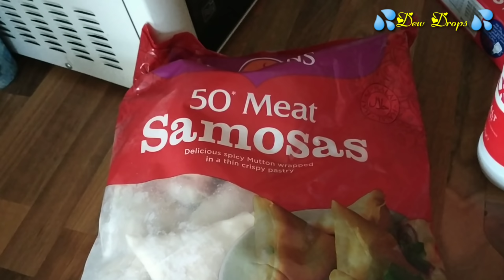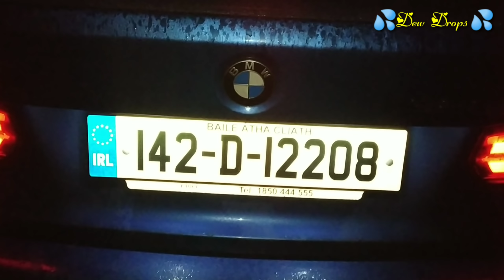WEDDING ANNIVERSARY VLOG/Our 4th Wedding Anniversary Celebration/A Day In My Life @Ireland/Dew Drops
Hi Friends,

We celebrated our 4th Wedding Anniversary on 28th of January.

Hope you will enjoy seeing our small family and happiness.

I'm on Instagram as @jenimol_dew_drops. Install the app to follow my photos and videos.

💦Dew Drops💦

_@Jenimol Shijo_